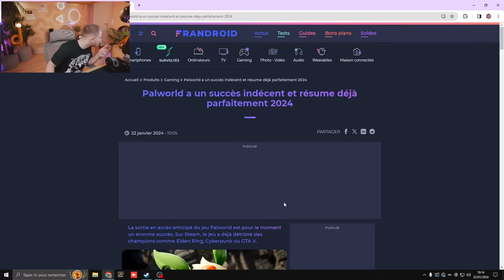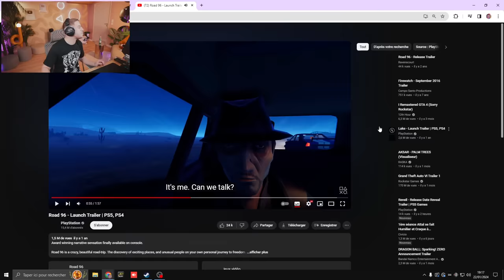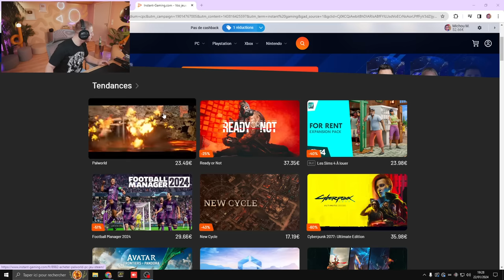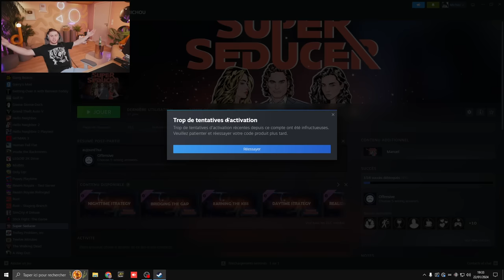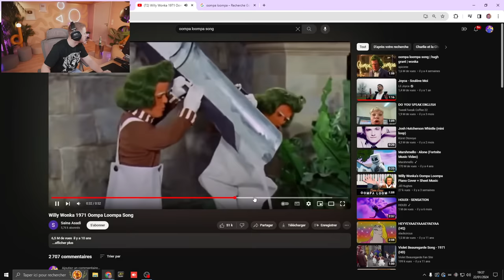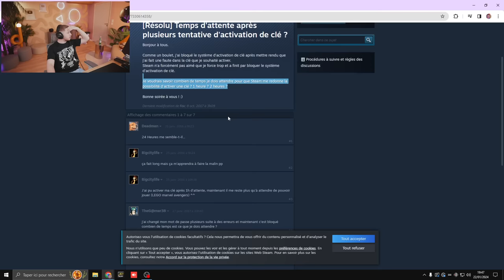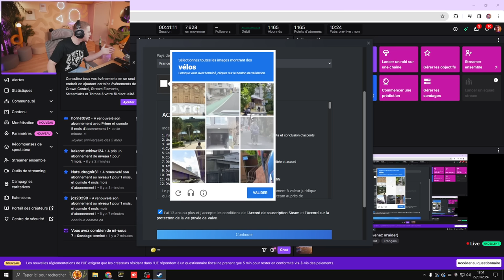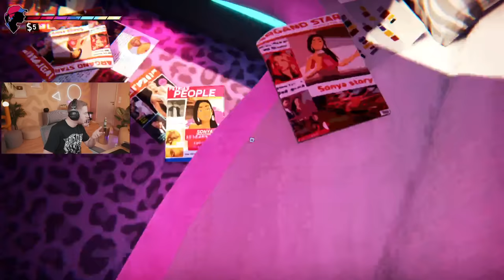🚌 Je vais devoir faire les bons choix pendant mon roadtrip ... (Road 96) #1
Rediffusion du live du 22 janvier 2024 où je débute une nouvelle aventure sur Road 96, mais... j'ai eu quelques problèmes... 😬